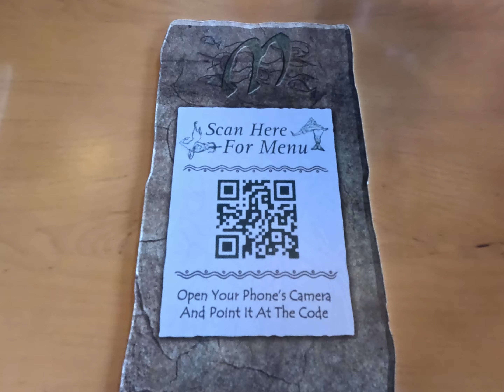Mythos Restaurant Dinner Review ~ The Lost Continent, Universal’s Islands of Adventure, FL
If you enjoyed this video, let us know!  Mahalo nui loa! (Thank you very much!)

Overlooking Universal Studios' Inland Sea, this award-winning, full-service restaurant offers exceptional modern cuisine in a mythical setting that sparks the imagination.  Featuring a mix of Mediterranean, Asian and American fare, Mythos' casually elegant menu includes options like Greek salad, Pad Thai, sandwiches, burgers, and more.  The exterior features towering rock formations, cascading waterfalls and ancient figures carved into the side of the restaurant.  The cavernous interior creates the feel of a craggy grotto on a distant ocean.  Outdoor seating offers a spectacular view of the park’s inland sea and colorful lands.  Indulge in an outstanding dessert or selection from the full wine list to make your time spent in this mythical space even more sublime.